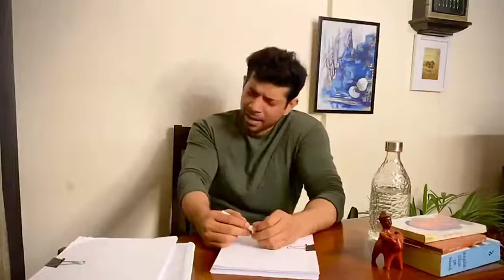Vineet Kumar Singh's Patriotic Song | 26 January Republic Day | Patriotic Songs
Actor Vineet Kumar Singh Shares a Patriotic Song On the Occasion of Republic Day.